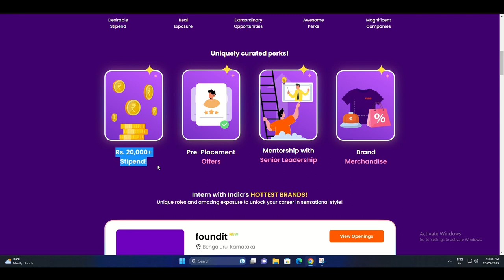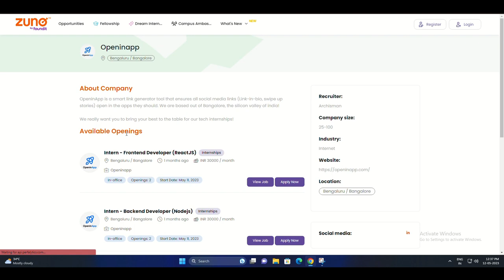Zuno Summer Internship Program | Earn ₹20,000 Stipend | Pre-Placement Offer ||Multiple Job Locations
Welcome to InternConnect, the perfect place to stay up-to-date with the latest internship opportunities and career tips. Our channel is dedicated to helping students and graduates find their dream internships and build a successful careers.
byju's gift
byju's birthday gift
byju's kit
byjus kit
byju's classes
byju's kit 2023
byjus birthday gift
byju's learning kit
byju's app
byju's kit unboxing
byjus gift
byju's gift hamper P
byju's
byjus unboxing
byju's birthday gift
byju's gift
byju's birthday gift
byju's kit
byjus kit
byju's classes